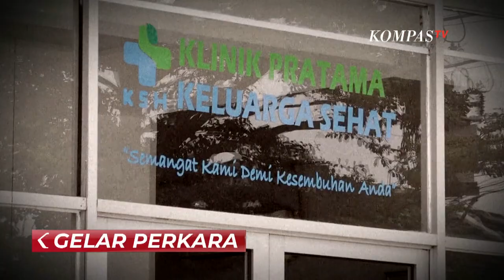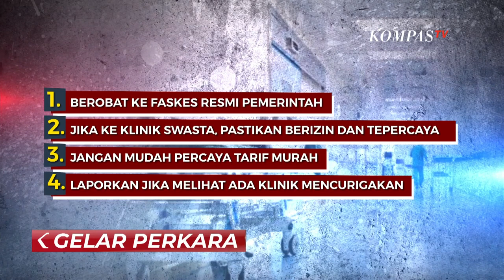Manfaatkan Celah Pemalsuan Dokumen, Dokter Gadungan di Bekasi Buka Praktik Ilegal 5 Tahun!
KOMPAS. TV - Praktik ilegal oleh dokter gadungan yang beroperasi di Klinik Pratama Keluarga Sehat di Cikarang Selatan, Kabupaten Bekasi, telah berlangsung selama 5 tahun, membawa risiko besar bagi kesehatan masyarakat.

Penipuan ini tidak hanya melanggar hukum tetapi juga membahayakan karena dilakukan dengan pemalsuan dokumen atau identitas.

Kriminolog Chazizah Gustina menekankan pentingnya menutup celah yang memungkinkan praktik semacam ini berlangsung.

Untuk mencegah kasus serupa, diperlukan pengawasan yang lebih ketat dari pengurus lingkungan dan peningkatan pengawasan terhadap praktik dokter serta layanan kesehatan di masyarakat.